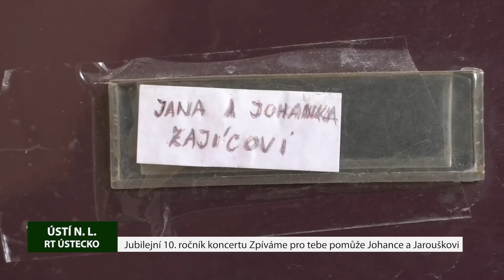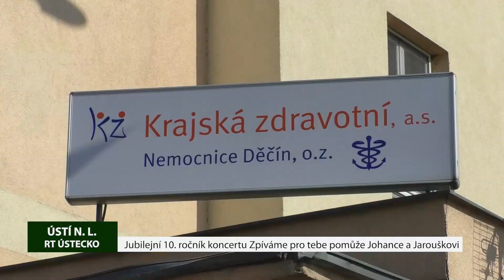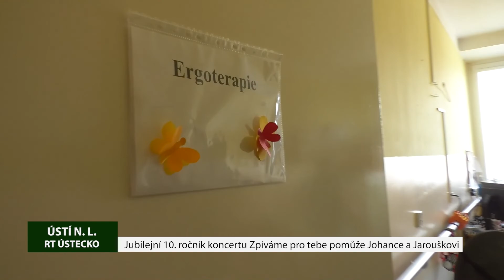ÚSTÍ N.L. Jubilejní 10. ročník koncertu Zpíváme pro tebe pomůže Johance a Jarouškovi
16 letá Johanka s těžkým kombinovaným postižením a 5 letý Jaroušek s Westovým syndromem. Právě jim pomůže letošní Jubilejní 10. ročník benefičního koncertu Zpíváme pro tebe, který tradičně pořádá Ústecký dětský sbor.